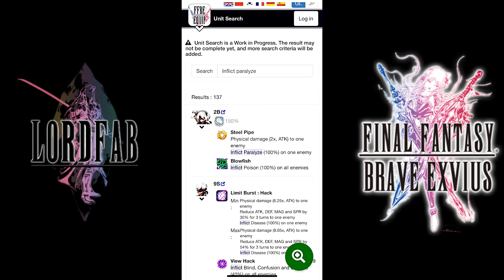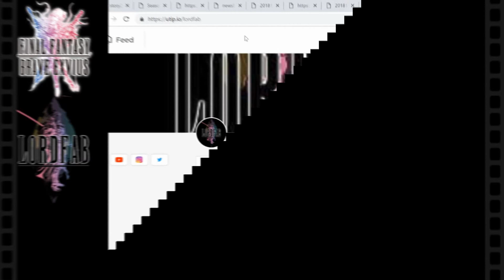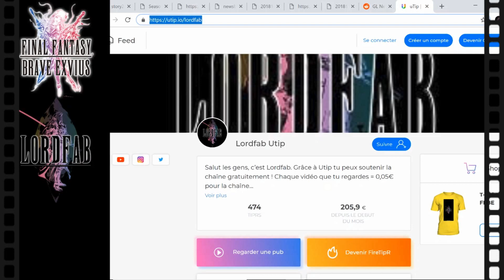FFBE FREE TO PLAY : PARTAGE MON KAITO SOLO VS LE DÉFILE DES DÉMONS ! 100% EASY WIN !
ACHETEZ VOS LAPIS BEAUCOUP MOINS CHER ET LÉGALEMENT !
1000 coins pour 5E (-50%) :

5000 coins pour 40E